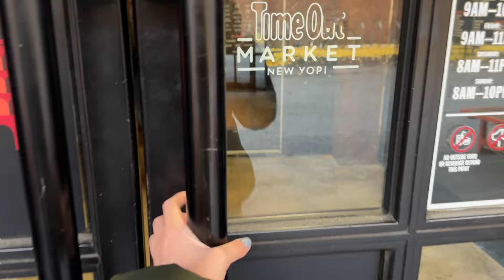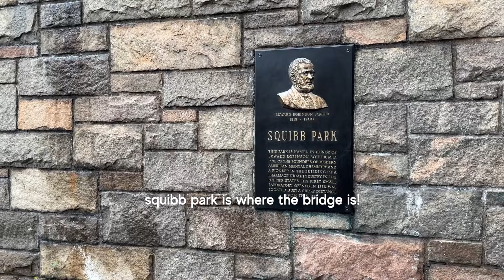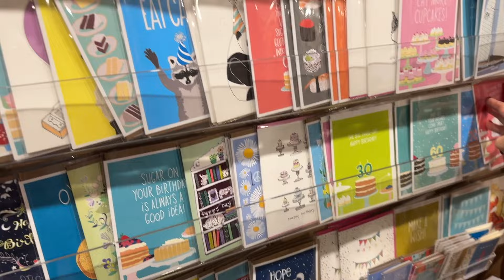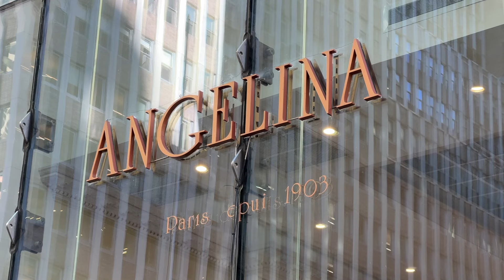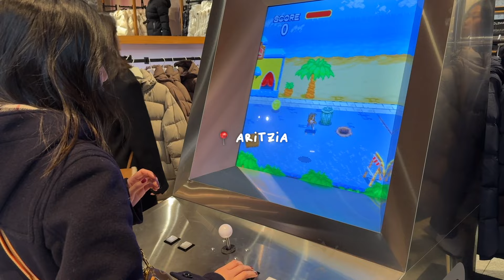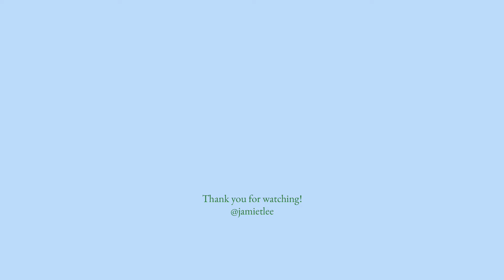nyc vlog | thanksgiving, cafes, holiday shopping, trendy bakeries, popular restaurants, central park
hii everyone! welcome back to another nyc vlog! happy belated thanksgiving hehe. my sisters came down from ithaca to spend the holiday together as a family. lots of holiday cheer and shopping... can't wait for christmas soon! thank u so much for watching 🫶🏻

fun adventures:
1:14 - raku
1:52 - sweet rehab
4:22 - sonny angels
5:07 - % arabica, brooklyn
7:12 - timeout market
8:16 - squibb park
8:28 - l'appartement 4f
9:48 - whisk
10:14 - the real real
10:30 - blundstone
10:42 - potluck club
11:38 - angelina
12:59 - bryant park
13:35 - fao schwartz
13:57 - saks fifth ave windows
15:18 - central park
16:43 - samwoojung